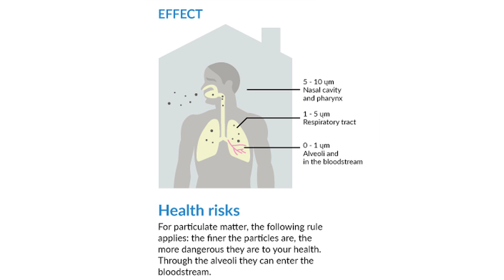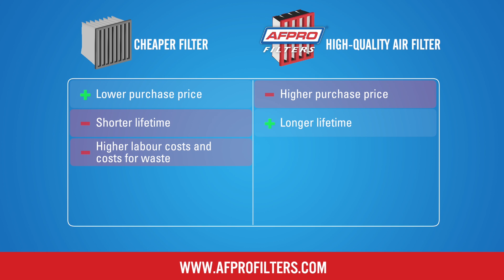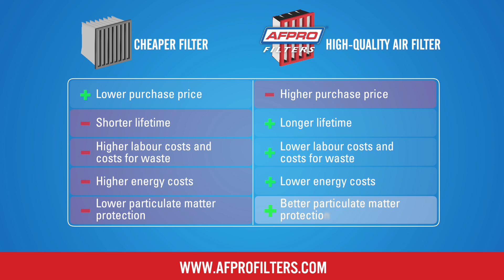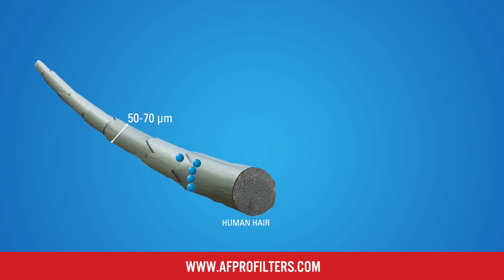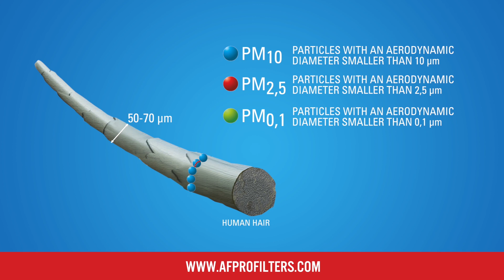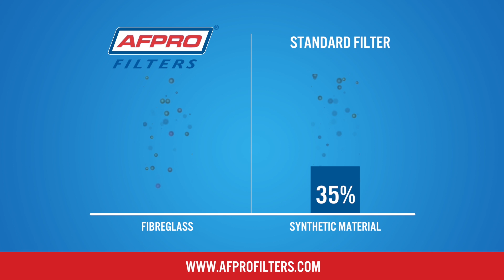AFPRO Filters energy efficient air filters that protect against PM1 according ISO 16890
This new video from AFPRO Filters could be the 10 best minutes of your day! In this 10 minute video Mr. Mark Hoff explains the AFPRO Filters company strategy. You will learn all about the AFPRO Filters energy efficient air filters that help protect you against Particulate matter PM1 according ISO 16890.